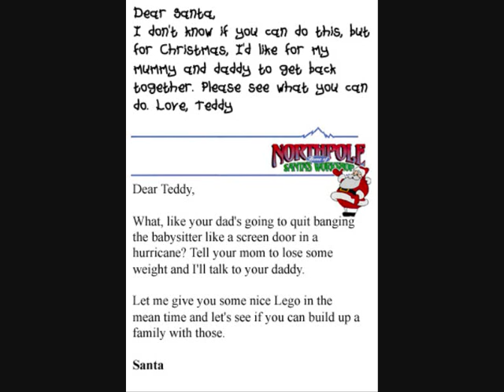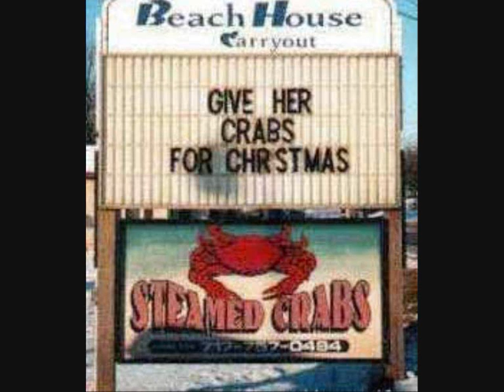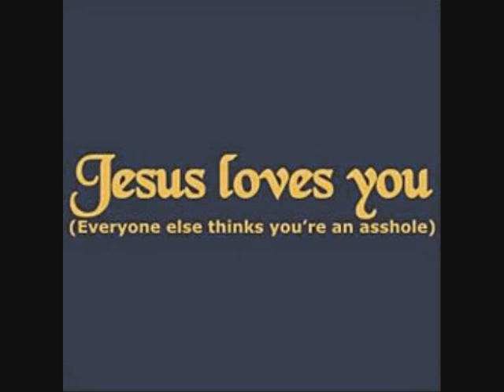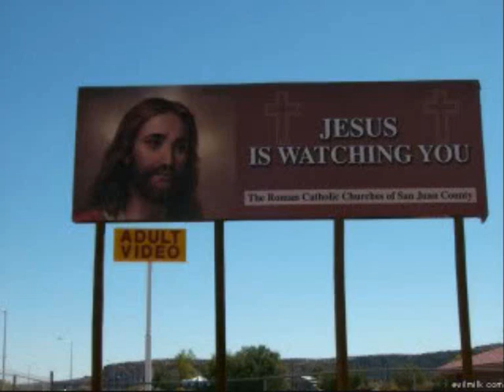You aint gettin s**t for christmas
A funny look at the lords birthday